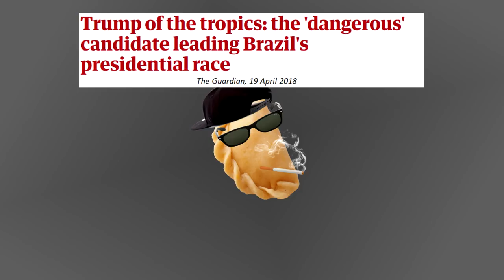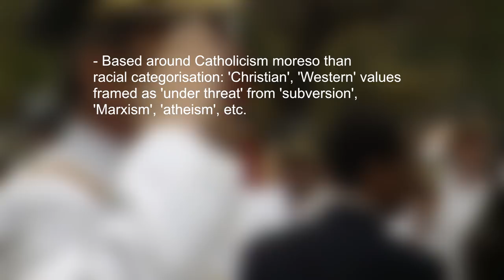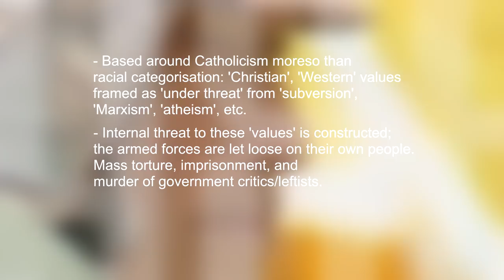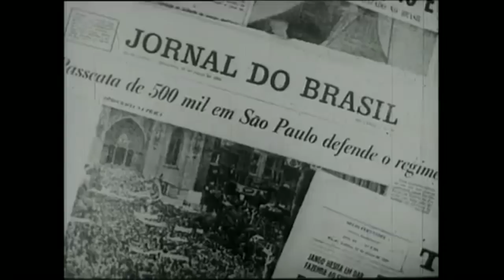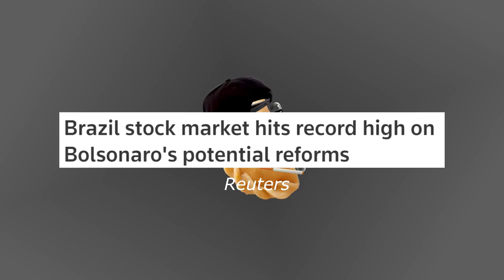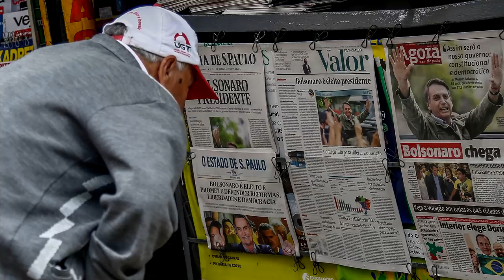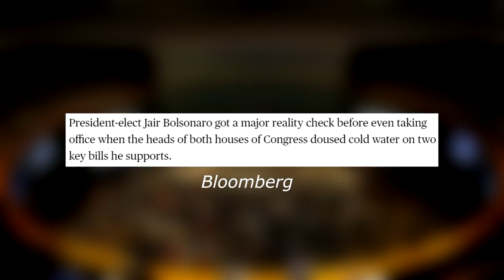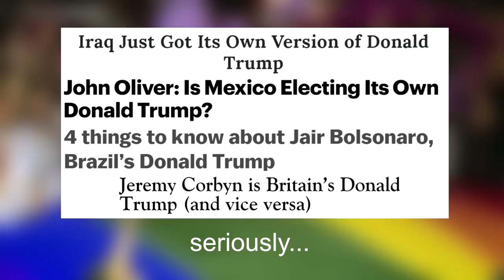Bolsonaro and Latin American Fascism | BadEmpanada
Is Bolsonaro the Brazilian Trump? Let's find out.

Sources cited, in order of appearance:
Federico Finchelstein, The Ideological Origins of the Dirty War, 2014.